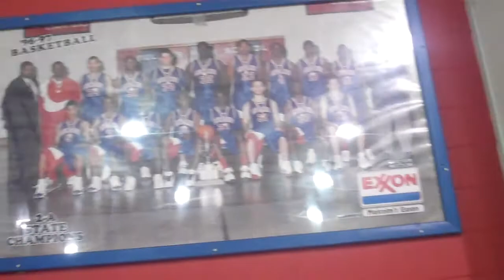Luckbone - Mullins, SC - Video Shoot - Behind The Scenes - 19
Game Tyme Entertainment in Association with Manny-Mac Productions brings to you the behind the scenes from all 3 music video shoots that took place in Luckbone's hometown of Mullins, SC.